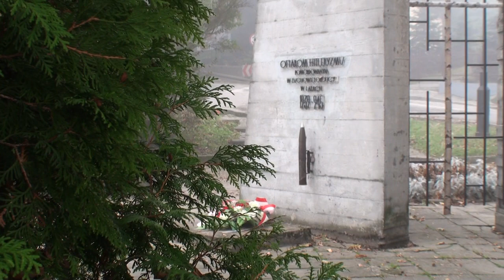KONIE HUBERTUS 2011 Tuchów-Karwodrza (skrót) - Including GoPro shots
Skrót filmu "Hubertus 2011" (22 października 2011 r.)

Kamera:
- Sony HDR XR500 - WS
- Sony HDR SR11 - MN
- Sony HDR SR12 - MP
- GoPro Hero HD - WłS (zamontowana na klatce piersiowej)

Muzyka wykorzystana w klipie:
- Two Steps From Hell - Merchant Prince